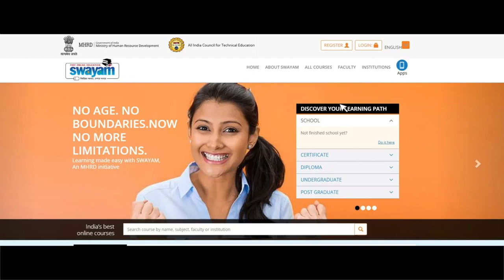IMC, MANUU_Free Online Education_Swayam_Video-3